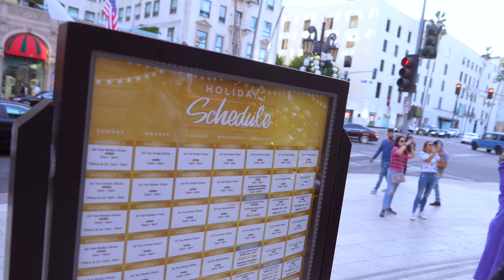BEVERLY HILLS Los Angeles California- Walking Tour [4K]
Walking through the streets of Beverly hills California.